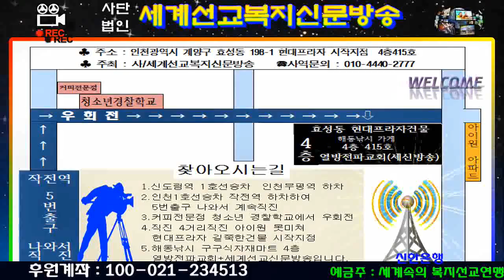김요한 목사의 "격려사"(상임 총재/사역문의: 010-3530-3995/세계선교복지신문방송/세신방송/2019년01월01일)